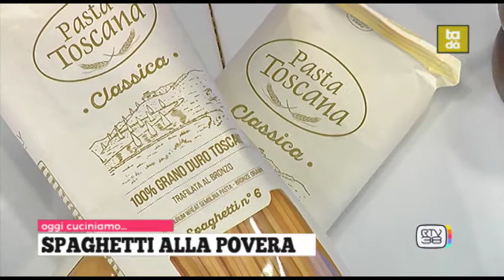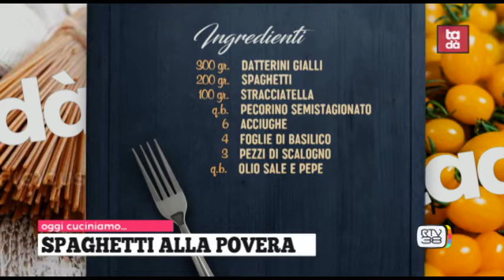tadà in cucina spaghetti alla povera